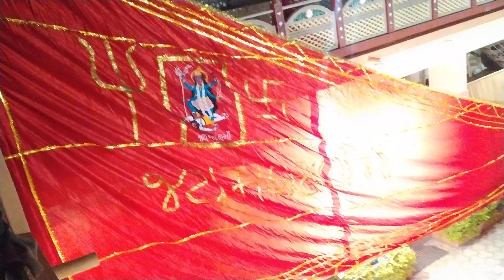pavagadh night garba ni mojjj